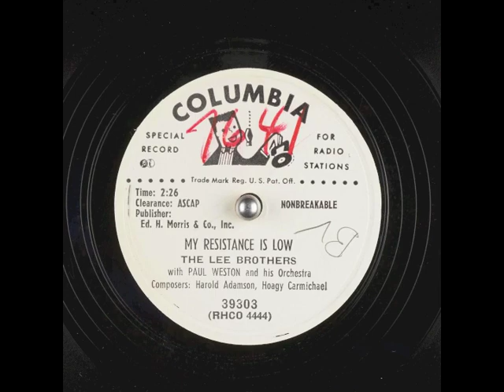My Resistance Is Low (1951) - The Lee Brothers (aka The Mellomen)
with Paul Weston and his orchestra